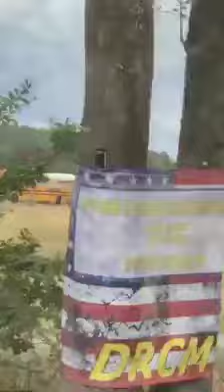US-Car Konvoi DRC-Mölln US Car & Bike Treffen 2018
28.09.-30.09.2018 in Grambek